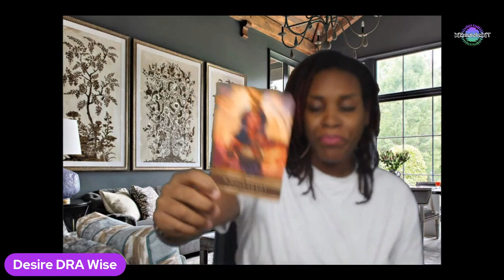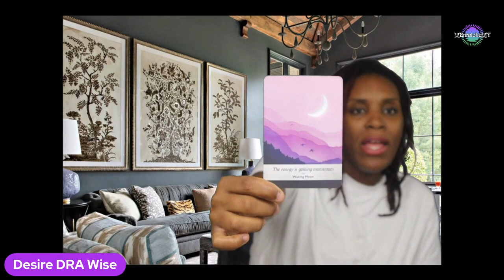Cancer: Is Your Blocked Heart, Blocking Your Abundance?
Cancers Sun, Moon, & Rising, Your Abundance is linked to how open you allow your heart to  be. With a closed off heart, you block your own abundance and fortune because love is your nature. Look into the depths of your moon energy to heal your feeling of worthiness and deservingness and watch what happens for you Cancer!

HEAL YOUR RELATIONSHIP WITH SELF TO HEAL YOUR RELATIONSHIPS WITH OTHERS